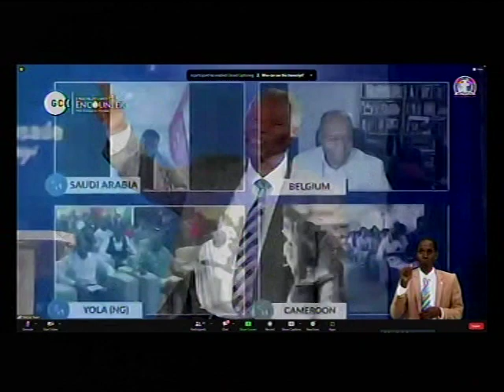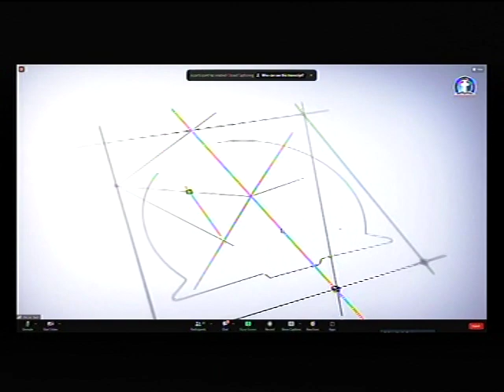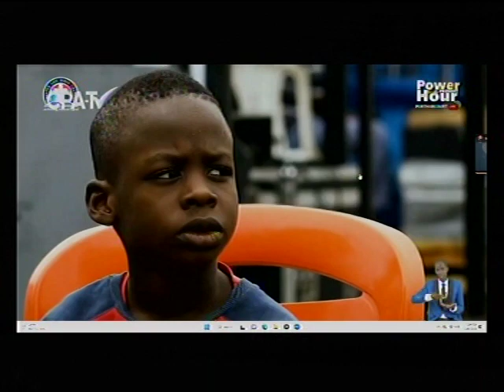DEEPER LIFE BIBLE CHURCH CHARLOTTESVILLE LIVE STREAM